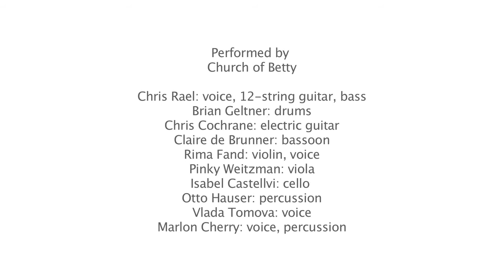Church of Betty "PAELLA!" a video by Steve Zehentner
From the album 'Swirled World'